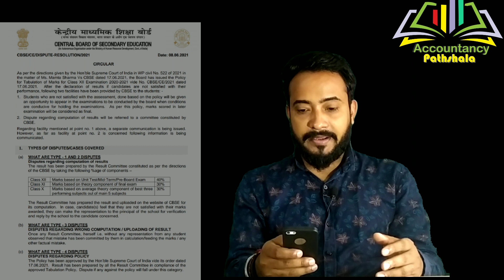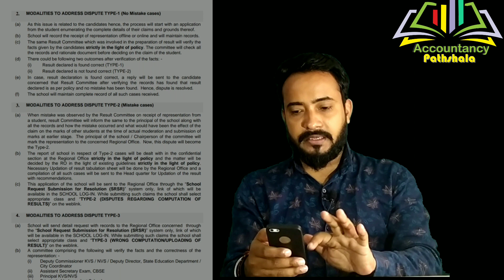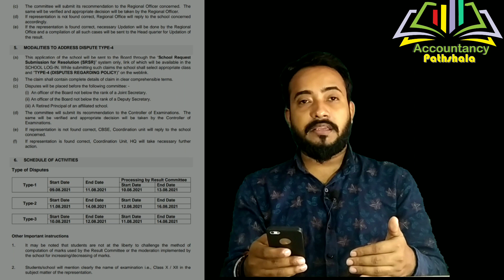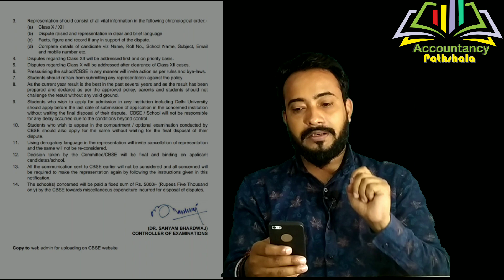Class 10/12 Increase होंगे सभी के Marks ? CBSE latest News | Dispute Circular Released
Hello everyone
news
CBSE Big and Shocking Update 😱⚡🔥, cbse latest news, Class 10/12 🔴
CBSE Big Happy News,Cbse board latest news,Cbse class 10/12result update 2021,cbse result update
CBSE Class 10 Result TODAY,Cbse latest news,Cbse class 10/12 result date 2021,CBSE Shocking News
CBSE Shocking News Today,Cbse latest news,Cbse class 10/12 result 2021,Result Dispute Committee
CBSE Big Happy News Today😱,Cbse latest news,Cbse class 10/12 result 2021,Result Dispute Committee